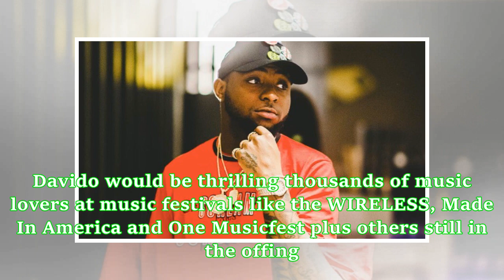Davido To Perform At WIRELESS, Made In America & One Musicfest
These are good times for Nigerian pop star David Adeleke. The serial hit maker has been fully booked for some international gigs. No doubt Davido is international and he will be gracing international stages for what it’s worth. The Sony Music act has been scheduled to perform at some of the biggest music events coming up later this year. Davido would be thrilling thousands of music lovers at music festivals like the WIRELESS, Made In America and One Musicfest plus others still in the offing. The...